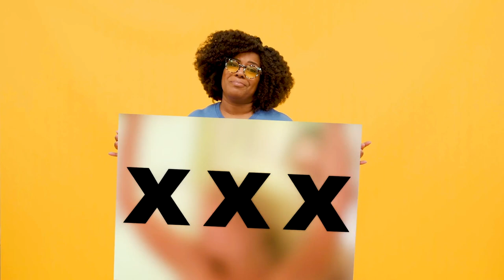Sex With Sophie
Isn't it a shame that the only resources that any of us have at our disposal to learn about real sex are:
• Middle school Sex Ed curricula
• Nonsense our friends told us
• Whatever it is they show on movies and TV
• Our parents' Birds & Bees speech
• Porn

That is… until now. I created Sex With Sophie to help us build a better way from the ground up, TOGETHER! Upon launch, all site members will gain access to detailed courses on the basics of sex and sexuality, as well as private access to my documentary-style series covering special topics like pregnant sex, sex work, and fetishes.

Help kickstart Sex With Sophie today by visiting SexWithSophie.com and selecting a membership plan that's right for you. Your support will help us accrue the funding and data we'll need to launch the courses and video series in late 2024, but you won't have to wait until then for the fun to begin.

SexWithSophie.com